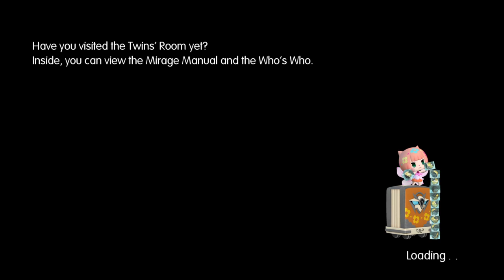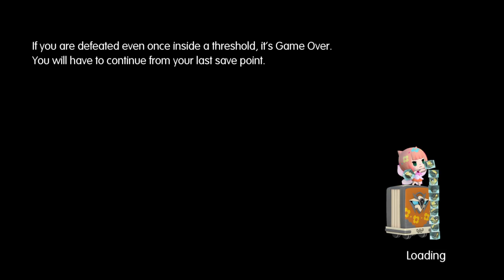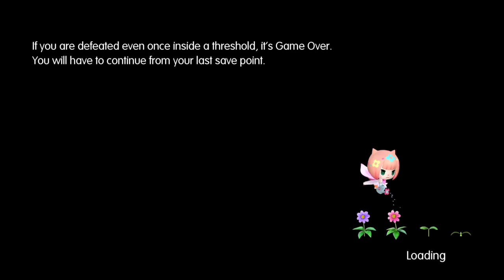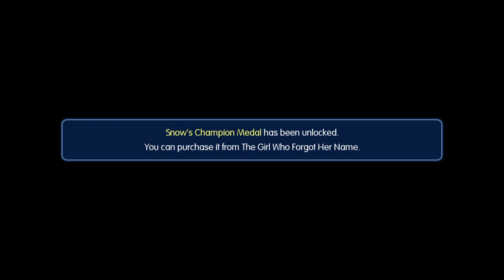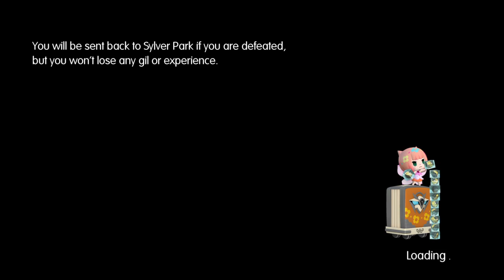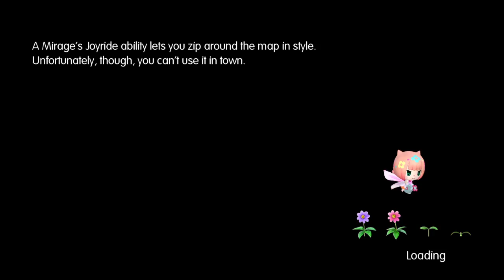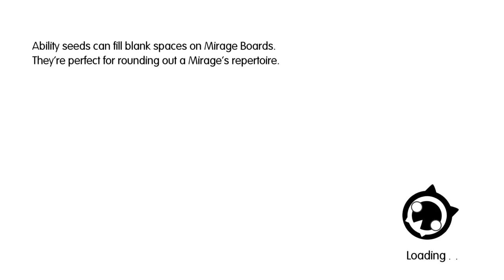World of Final Fantasy let's play #9